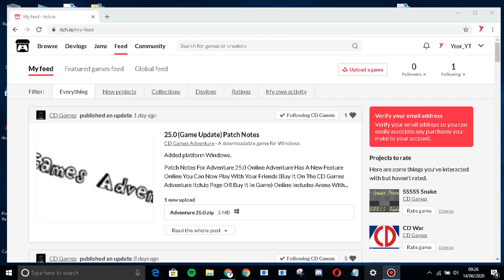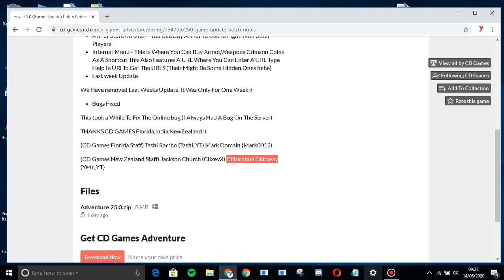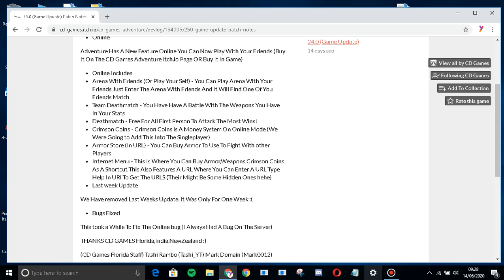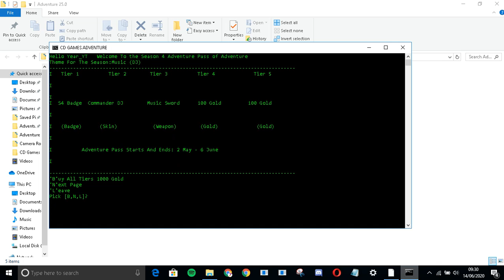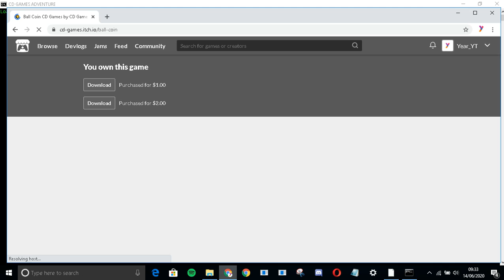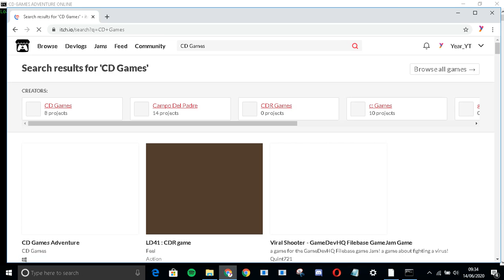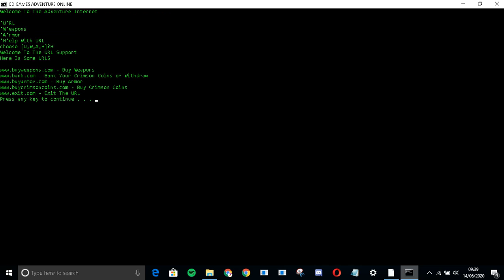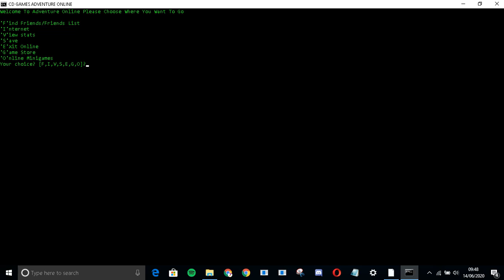(Update) CD Games Adventure Online *OMG*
Wow Their Is An Online For Adventure Now We Can Play Live And it

(Only You Can Stop Clickbait)